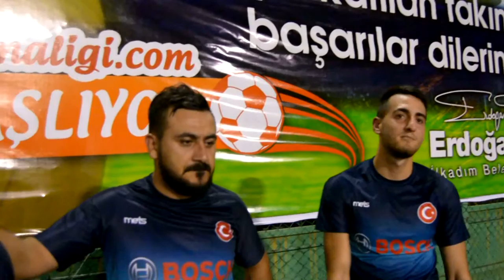Samsun Halısaha Ligi çarşamba mh fc 8 2 şehzadeler röportaj